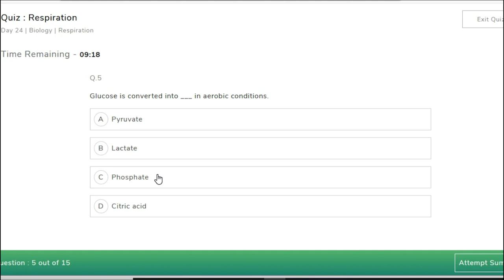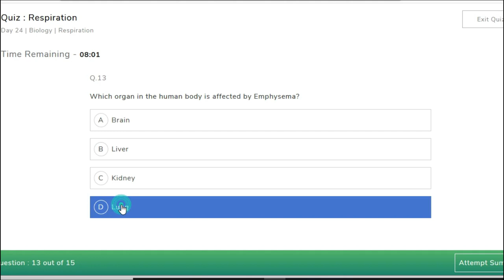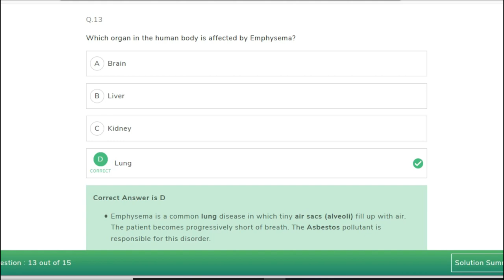RESPIRATION | CLASS 44 | SSC CGL | ATTACHED MATERIAL AND QUIZ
ssc cgl age limit 2021
ssc cgl algebra
ssc cgl geometry
ssc cgl malayalam
ssc cgl me selection process
ssc cgl normalisation
ssc cgl postponed 2021
ssc cgl previous year solved paper
ssc cgl post and salary
ssc cgl quantitative aptitude
ssc cgl quarters
ssc cgl quantitative aptitude full course
ssc cgl quantitative aptitude syllabus
ssc cgl result reaction
ssc cgl reasoning wifistudy
ssc cgl reasoning classes
ssc cgl reasoning by deepak sir
ssc cgl selection process
ssc cgl topper
ssc cgl topper strategy
t sat ssc cgl
t sat ssc cgl classes
ssc cgl unacademy